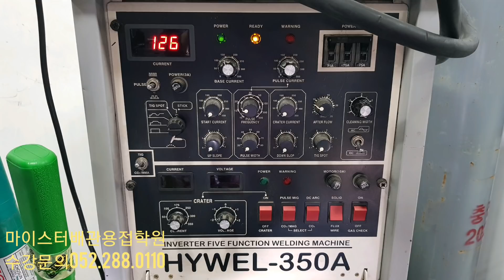TIG용접위빙-텅스텐길이 길게?짧게? 당신의선택은?/ TIG WELDING WEAVING-TUNGSTEN LENGTH What's your choice?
초보자들이 많이 고민하시는부분!!  텅스텐길이에대해서 한번 알아보았는데요
기량자분들같은경우에는 길이에 크게제한없이 컨트롤이 가능하시지만 초보자분들같은 경우 내손이 내손이아닐때 알아두면 좋은 정보라고 생각이 듭니다
물을 전혀 컨트롤하지않고 일정한 운봉으로 텅스텐 길이에 의존해서 용접해보았습니다 보시고 도움되셨으면 좋겠네요 ^^
What beginners are worried about!! I did know about Tungsten Road.
If you're good at it, you can control the length without a limit, but if you're a beginner, I think it's good to know if my hand is not my hand.
We didn't control the water at all, and we used a constant metaphase to weld it down to the length of tungsten. I hope you'll find it helpful. ^^